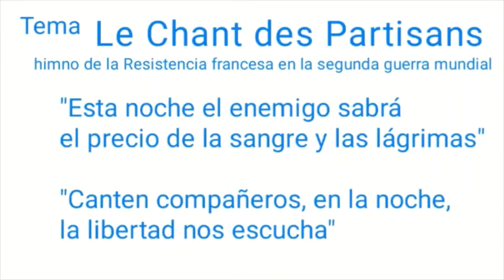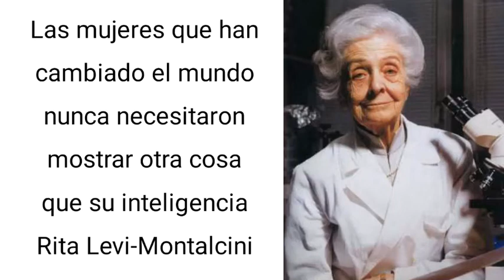Femenina, ¡pero no feminista! | NO HAY DERECHO | con Marcelo Crovato | Repúblicos TV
"Las mujeres que han cambiado el mundo no han necesitado mostrar otra cosa que su inteligencia". Rita Levi Montalcini

El movimiento feminista es la negación de la feminidad y de los derechos  de la mujer. Es fascismo en nombre del antifascismo, donde a quien no comparta sus ideologías, se le ataca despiadadamente y se le destruye, sin importar si es hombre o mujer. Pero una ideología quese opone a la ciencia y a millones de años de evolución, solo puede fracasar. De esto conversé  con la escritora y filósofa Yorbis Esparragoza.